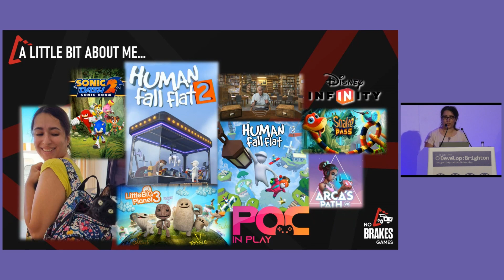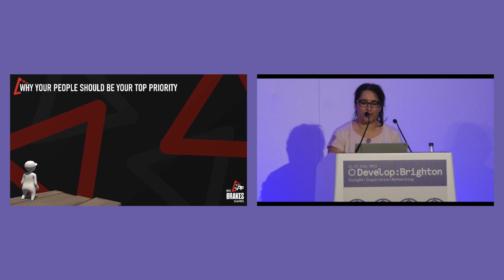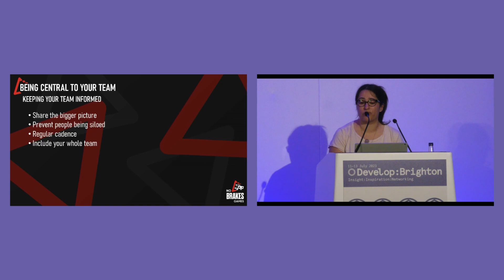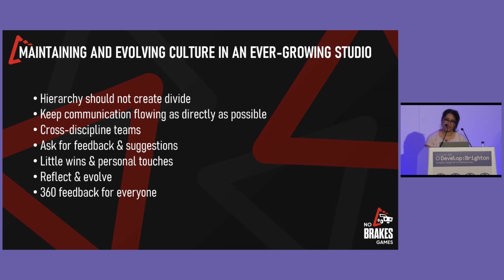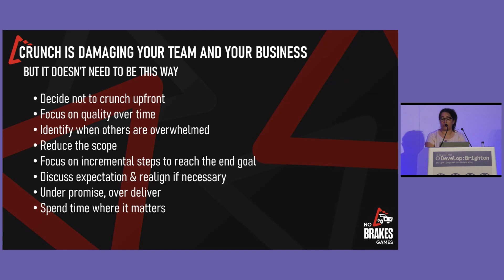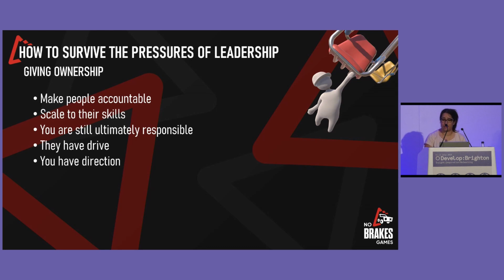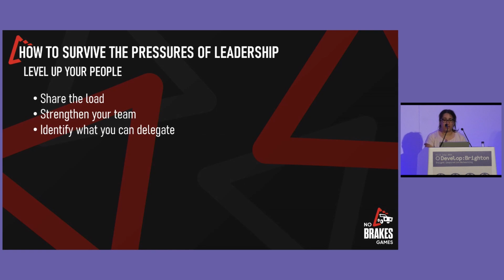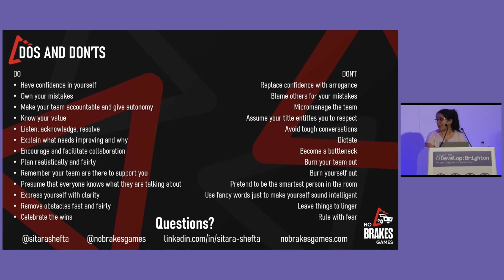Leadership & Running a Studio: With Great Power Comes Great Responsibility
Perhaps you’re running a team or a studio, or hope to one day, and you’re wondering what it really means to be a good leader: someone who can look after people, projects, all whilst delivering on the business needs.

It’s a privilege to be a leader, and an even bigger privilege to be trusted as a leader – but how do you earn this trust?

In this talk, Sitara Shefta, Studio Head at No Brakes Games, will be discussing the exciting and fun parts, but also the difficult, challenging and “harder to talk about” parts, based on her experiences over the years.